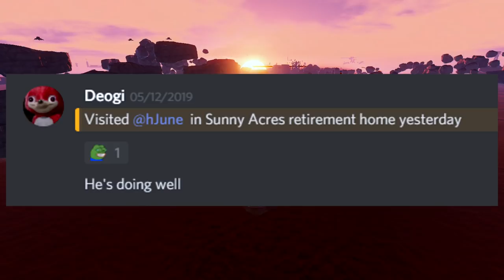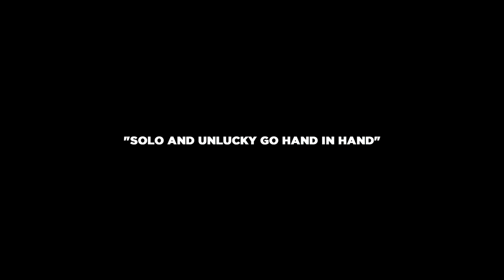THE RETURN [1/2]ㆍRUST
STREAMING PC

➡️ MOTHERBOARD - ASRock Z170A-X1
➡️ GPU - ASUS GTX 1080 8GB ROG
➡️ CAPTURE CARD - ELGATO 60 HD PRO

GAMING PC

➡️ RAM - HyperX Fury 32 GB DDR4